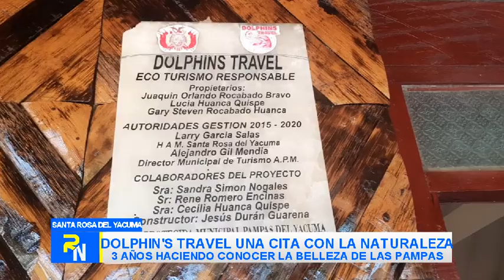DOLPHIN'S TRAVEL UNA CITA CON LA NATURALEZA